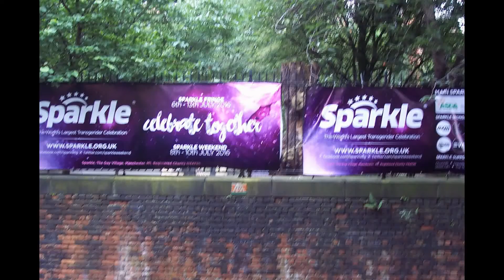The sparkle festival Manchester UK 2016